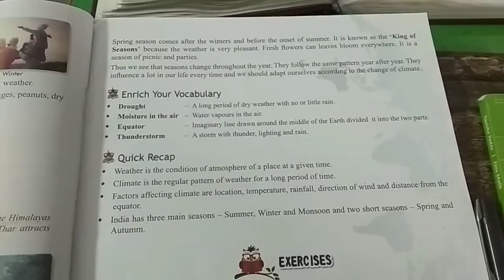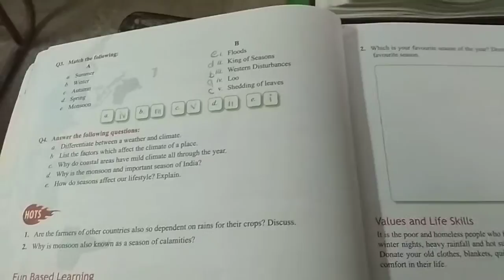Objective of climate of India class-4 (s.st)